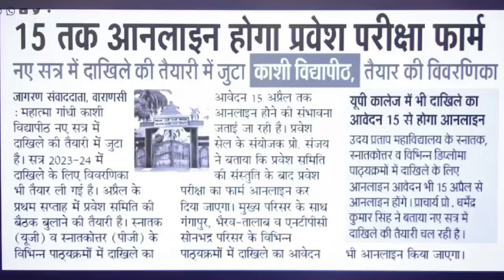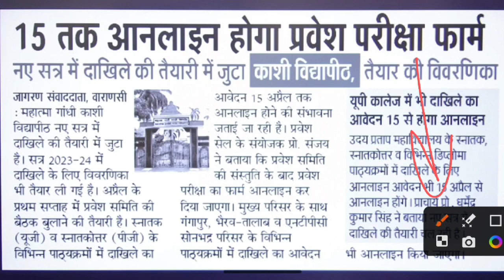MGKVP Entrance Exam 2023 Form कब आयेगा? | MGKVP Entrance Exam 2023 कब होगा 🙄| Ba, Bcom, Bsc, BALLLB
नमस्कार
दोस्तों आप टारगेट गुरूकुल के Online Course से जुड़ कर आप सभी MGKVP/AU/JNU जैसी बड़ी Universities मैं प्रवेश लेने का सपना पूरा कर सकते हैं
⦿  Previous Year Question Paper SoMGKVPtion
⦿  E-notes/Practice Set
                       👇 Our Vision 👇
  "Best Quality Education In Lowest Cost"

targetgurukul l
Gorakhpur University entrance exam 2023
Gorakhpur Entrance Exam 2023
ALLAHABAD UNIVERSITY
CuET kya hai, cuet kya hai, CUCET Entrance Exam 2023, ALLAHABAD university entrance exam 2023 online course, Gorakhpur University प्रवेश परीक्षा 2023 ki तैयारी कैसे करें,  university entrance exam me kaise question atey hai, MGKVP examination form kab ata hai, bhu university admission form kab ata hai,  MGKVP/AU ba entrance exam me kaise question ate hai, MGKVP llb, MGKVPcknow university ballb, Gorakhpur University  university ba, MGKVP exam 2023, MGKVP syllabus kaise download karen